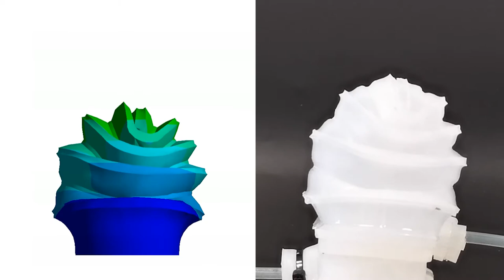A Pneumatically Driven, Disposable, Soft Gripper Equipped with Multi-Stage, Telescopic Fingers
A Pneumatically Driven, Disposable, Soft Robotic Gripper Equipped with Multi-Stage, Retractable, Telescopic Fingers